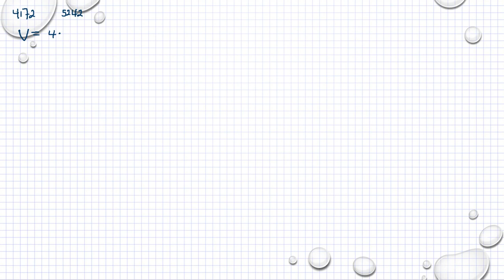Matematik 5000 Ma 1b Kapitel 4 Geometri Volym 4172